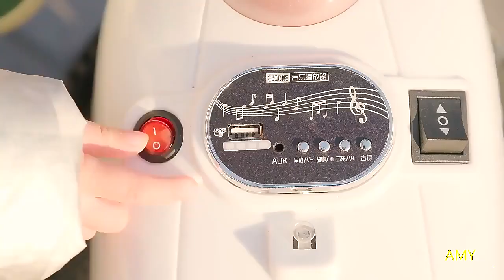Three Wheel Electric Bike Charger Motorcycle Unisex Ride On Toy For Kids Ages 2 4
Xingtai Jiuda Bike Co., Ltd.
Room 1705, Number 5 Apartment , Hengdacheng, Xingtai, Hebei, China
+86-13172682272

"Hebei Jiuda Bike Co., Ltd is located in the largest bicycle parts production area of China-GuangZong where the geographical position is superior and the traffic is very convenient. It covers a total area of 12,000 square meters with building area of 5,000 square meters. Our factory have 10 years experience, which are specialized in designing, developing and producing children bicycle, kids electric car, children motorcycle, baby walker, baby strollers, kids bicycle and other toys. We have CE, EN71 and SGS certificates, now our products have been popular in Southeast Asia, Eastern Europe, Africa, South America and other more than forty countries and regions."